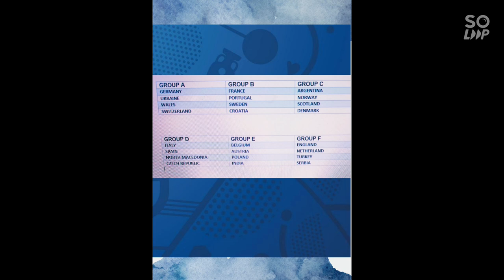EURO 2024 trailer! efootball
efootball gameplay of @UEFA EURO 2024 .